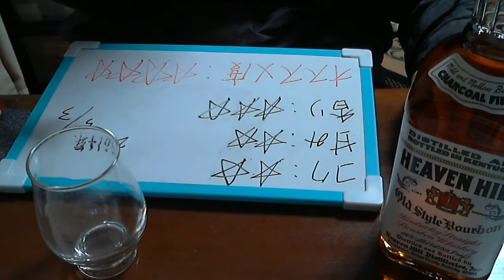酒好きな俺の飲酒動画 part555 ヘブンヒル